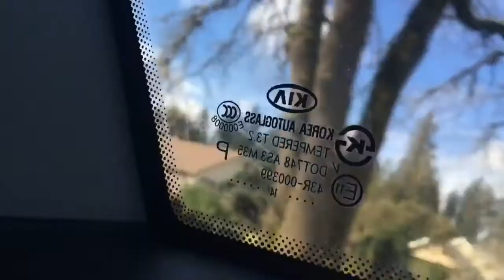Packing for outdoor school!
So basically today I just had a potluck and packed for outdoor school and it was pretty fun (:

Hi I'm Taylor!! I like to do beauty, comedy, lifestyle videos, and you can't forget about the vlogs!! See ya next time

Follow my Musical.ly: @tizzyjdancer

Follow my sister's musical.ly: @kristenwohlers

Follow my spam account on Instagram: @secret_taytay